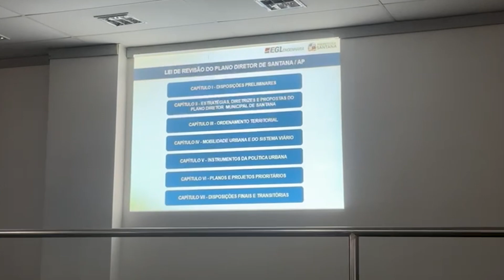Semduh apresenta Projeto de Lei na elaboração do novo plano diretor de Santana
Ação visa o desenvolvimento do município